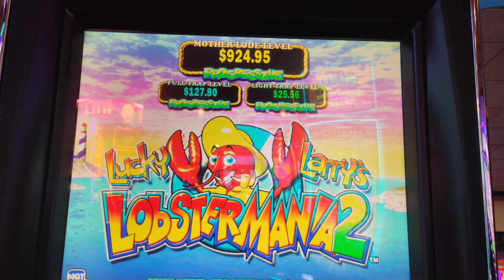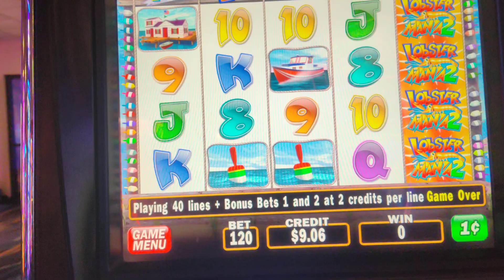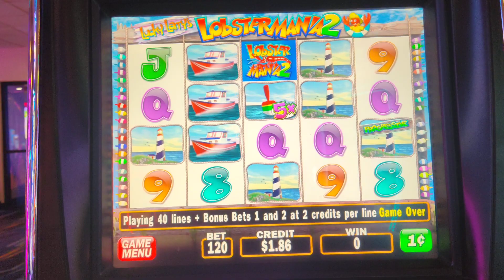Lobster Mania 2!